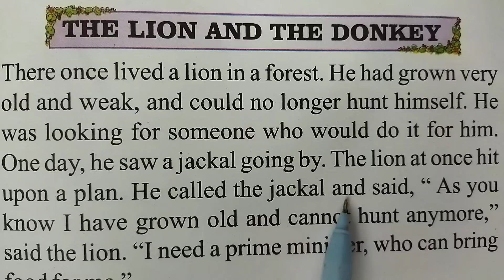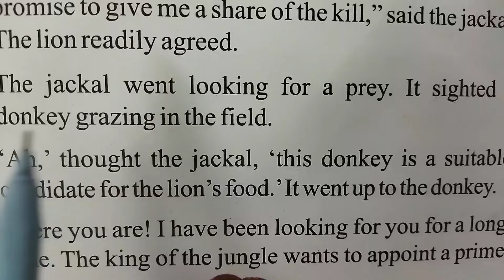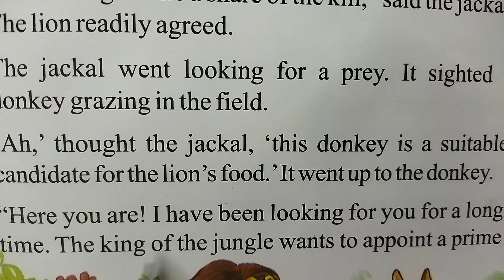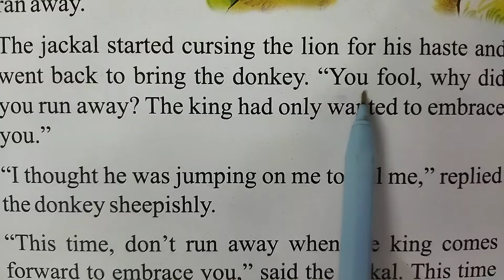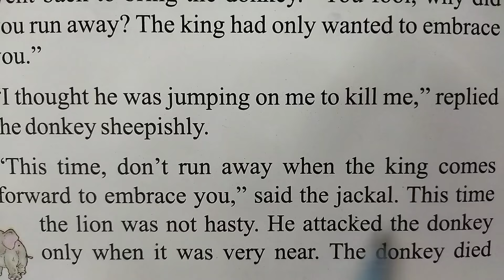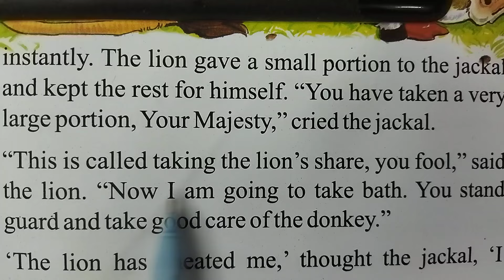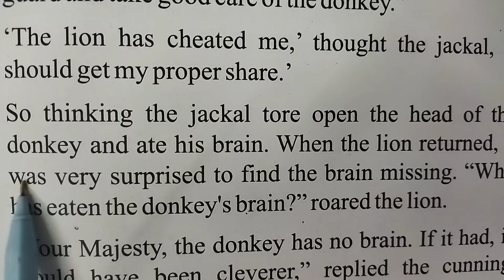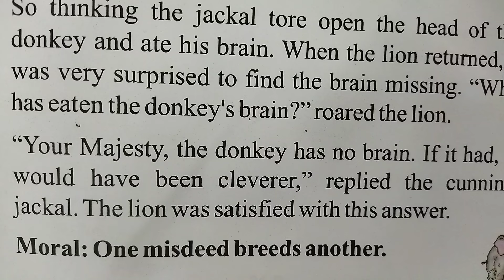Short English story ।। English story reading।। English to Hindi translation।। Vocabulary। Grammar